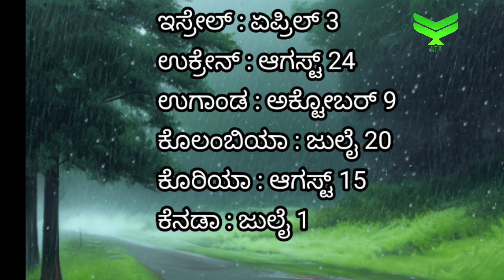Independence Day of Different Nations|ದೇಶಗಳ ಸ್ವಾತಂತ್ರ್ಯ ದಿನಾಚರಣೆ ದಿನಾಂಕಗಳು🇮🇳